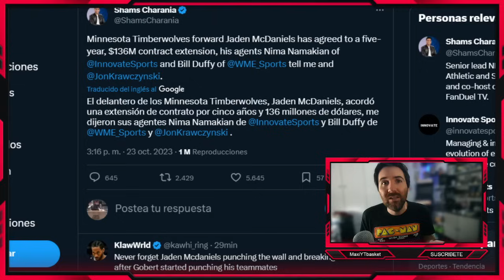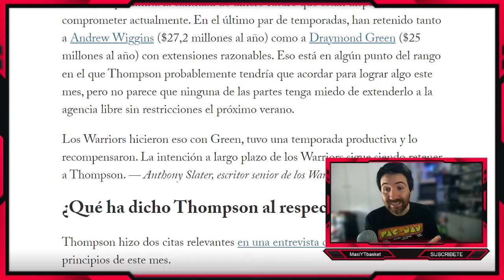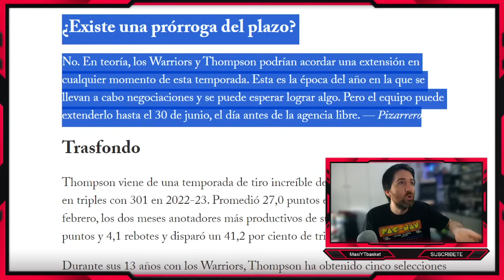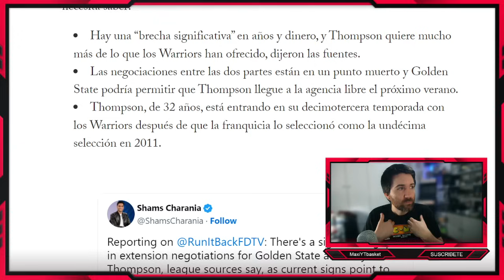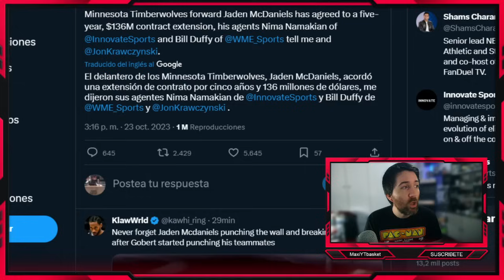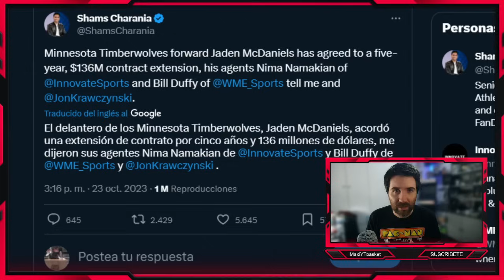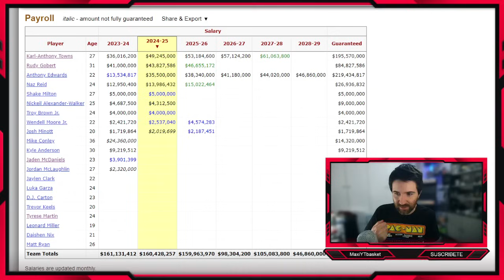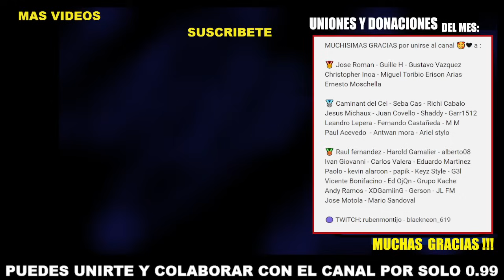CONFIRMADO !! 🔥 Klay NO RENUEVA 💣❌ Años y $$$ 🚨 Mcdaniels 136 MILLONES 💥😱 Wolves 🤔 ULTIMA HORA NBA